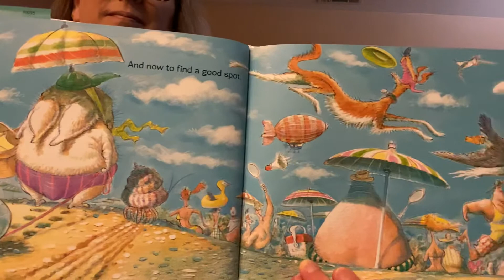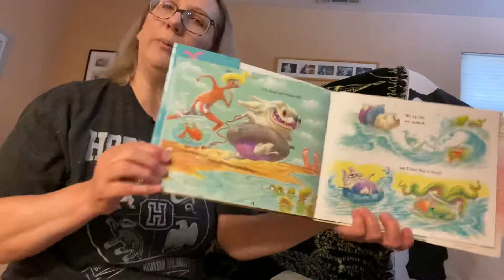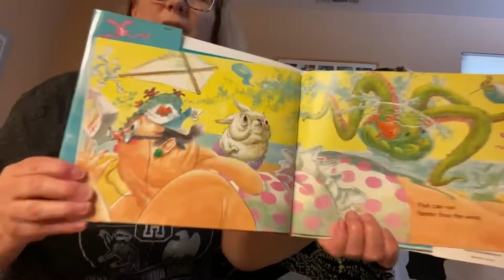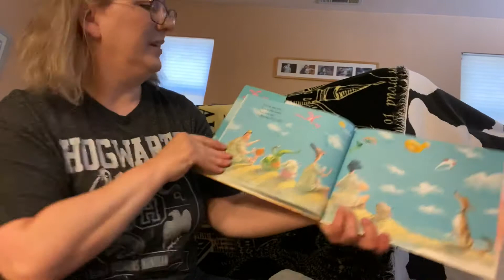Summer story time #1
Reading of Fun in the Sun by David Catrow